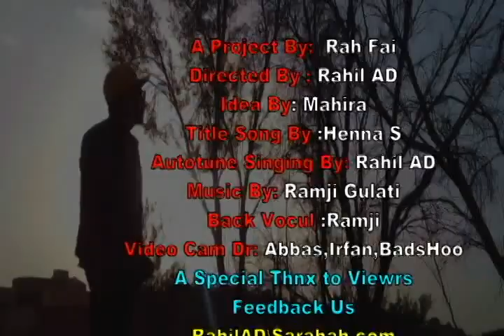Kya hua Tera Wadaa|Rahil AD|henna s|ramji gulati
Presented by this video song: Rah Fai

Idea By: Mahira

Dop: rosy erum

wdb: Aqsa Malik

Camera: abbas 'irfan 'badshooO

Music and song compose by
    Rahil AD

Thanks for watch and bardasht

Lub U all guyz
If u like this plzzzz press the like thumbs.

I am not singer nor a model i just try to all this just for my passionate so if u feeel distrub to watch this sorry for that ... .